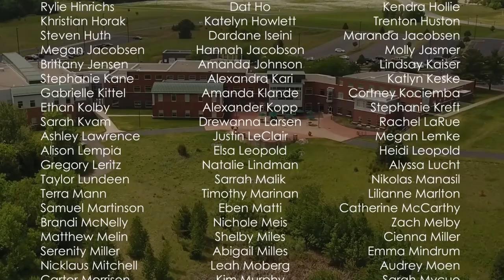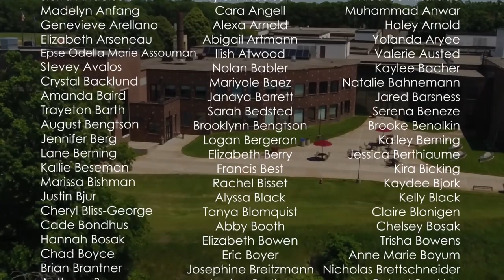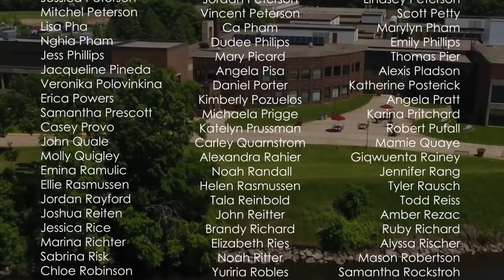Congratulations, Anoka-Ramsey Community College Class of 2020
Graduates of our class of 2020 have overcome unprecedented challenges to arrive at graduation day. We are so proud of our graduates!